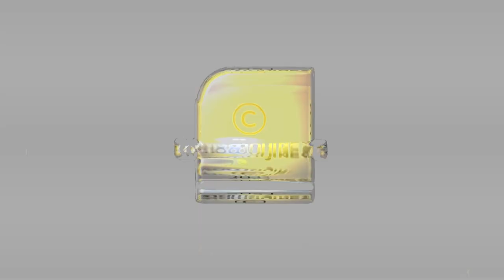ബ്രണ്ണന്‍ കാലവും ഗുണ്ടാ സ്മരണകളും :കാട്ടുകള്ളന്‍മാരെ രക്ഷിക്കാന്‍ പുതിയ തന്ത്രം | Timber Mafia